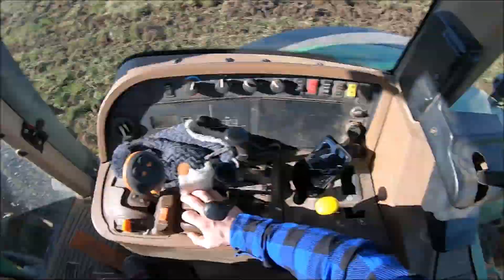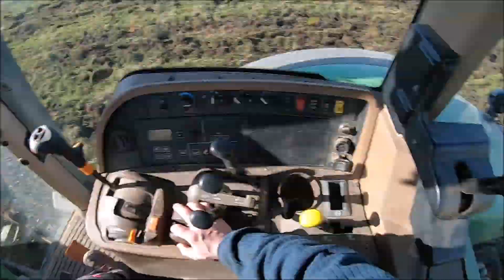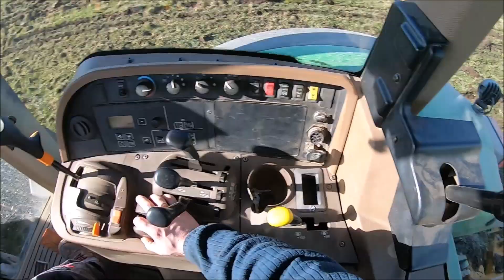John Deere 7820 & Staltech Plower - perwszy poważny test polowy/ Kula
Cześć.

Dziś kilka słów odczuciach jak JD radzi sobie w polu oraz pogawędka z Szymkiem.

W kolejnym filmie z prac polowych 78 poruszę kilka kwestii związanych z modyfikacjami jakie zostały zastosowane w ciągniku.

Pozdrawiam.